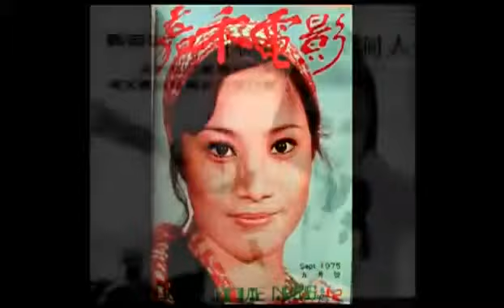Kung Fu Flicks Legends Photos